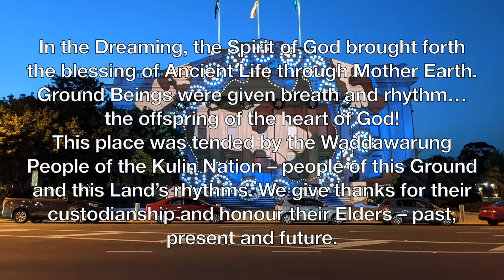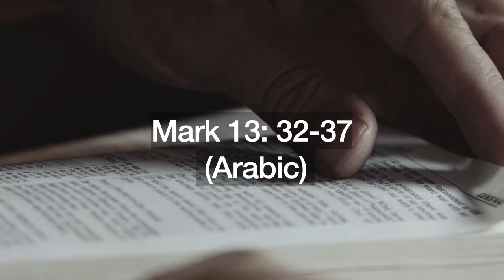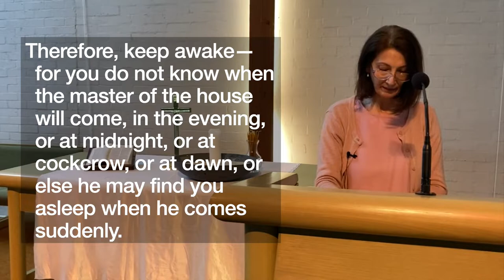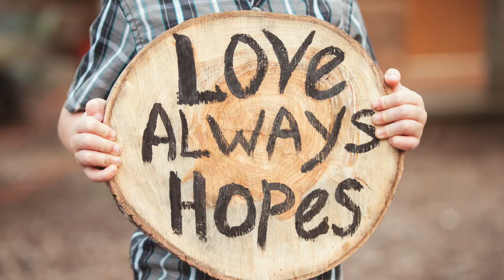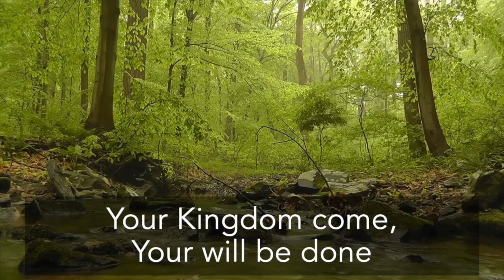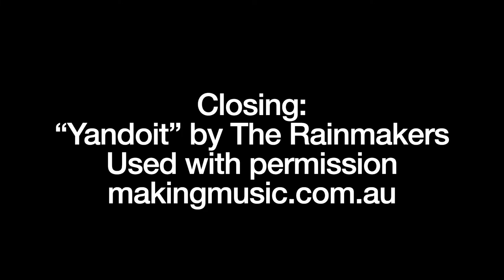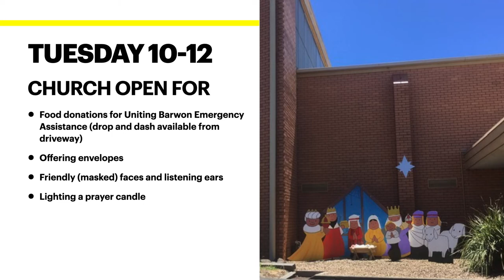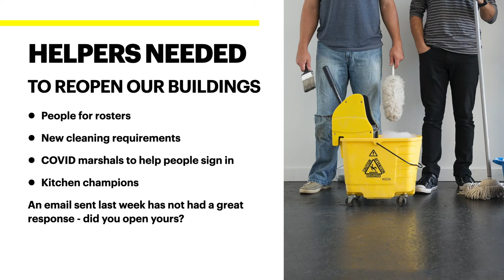Worship online 29th November 2020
This video service focuses on the theme of hope as we mark the beginning of the season of Advent.
And Advent is the beginning of the church’s year which concluded last week with the marking of Christ the King.
Over the four weeks of Advent we will be reflecting on the four themes of “hope, peace, joy and love” and lighting an Advent Candle to mark each theme. On Christmas Day our theme will be “Faithfulness.”
As someone said to me the other day “hope, peace, joy and love” surely they are words that we need to hear in these times.
Today we return to that theme that I believe is central to the Christian faith and indeed for living a healthy life: “hope.”

Presented by
Paul Stephens
Bible Reading: Shaghek Qassabyan
Lord’s Prayer: Zoe
Editor: Robyn Hodge
Images:
Photo of NAIDOC week Geelong Town Hall Light display: Robyn Hodge
Advent candles: Robyn Hodge